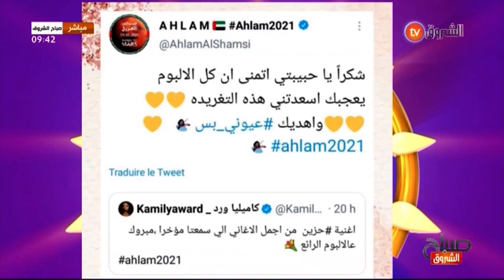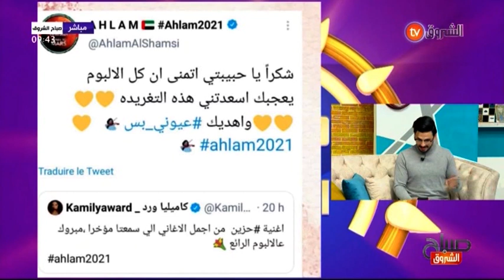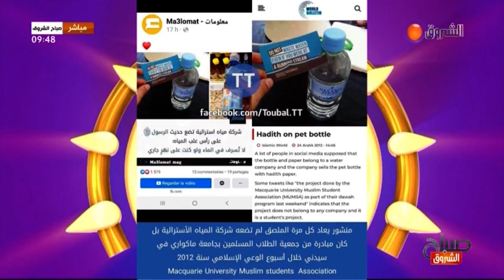صباح الشروق عدد يوم 09 فيفري 2021